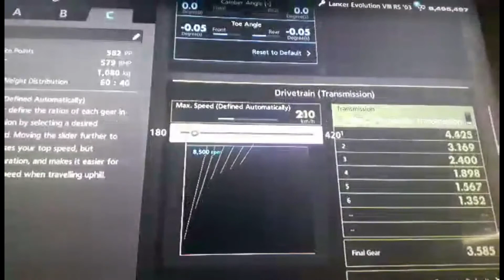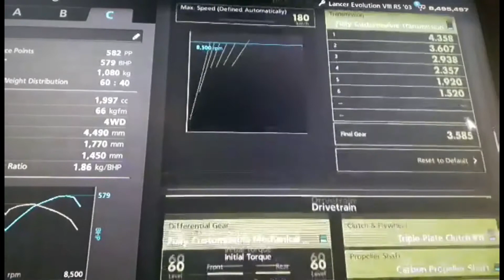GT6 Jappie Drag Tune#4 - Mitsubishi Evo VIII RS '03